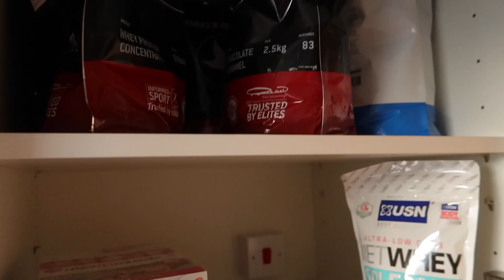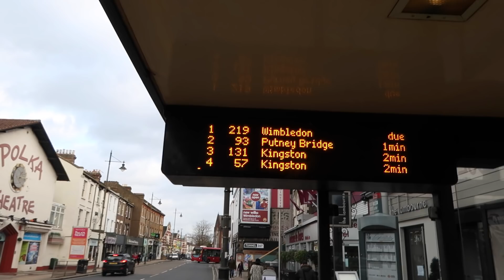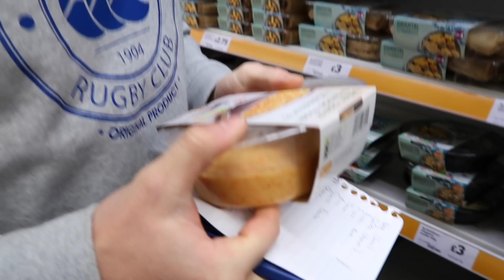DAY 2 - 7 DAY VLOG CHALLENGE (GYM WITH BRYN)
I have challenged myself to Vlog every day for the next 7 days, to practise editing and creating content on a daily basis :P